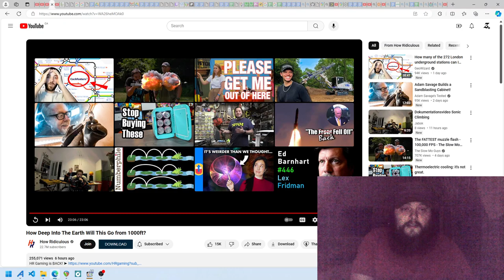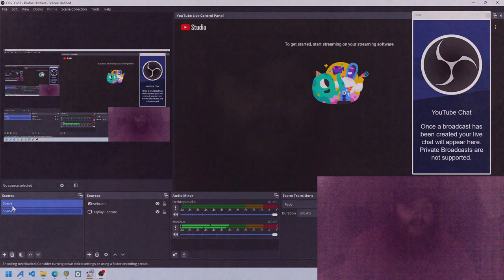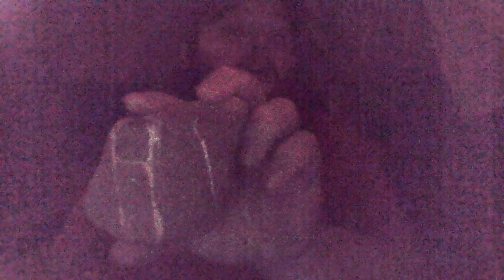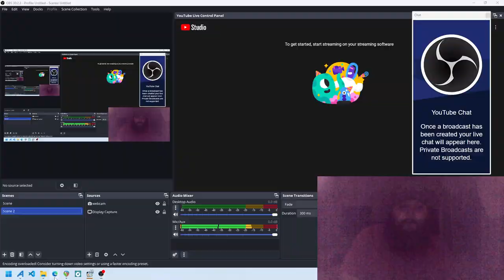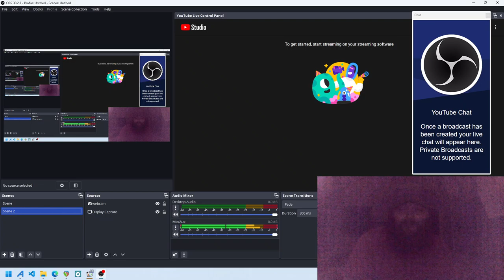And also the bottle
it just doesn't end out here. please stop me. literally.